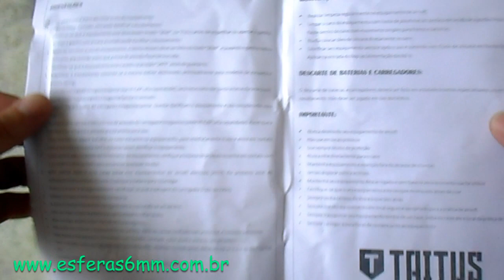Airsoft - M92 Double Bell GBB 6mm - E&G Comércio